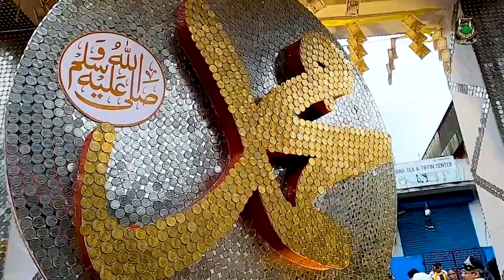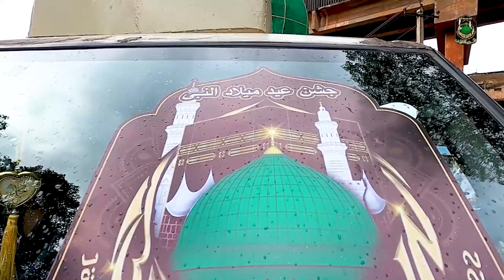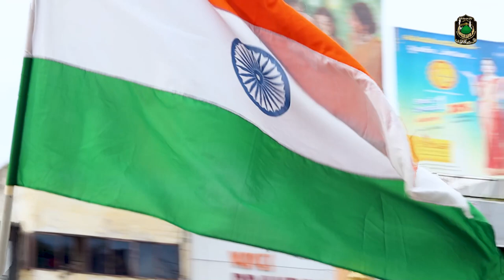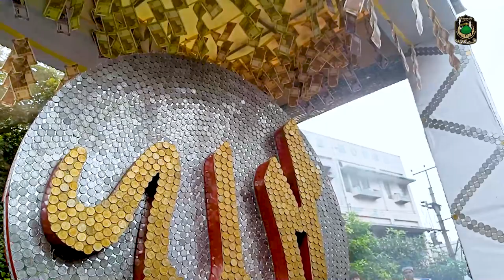𝐃𝐮𝐧𝐢𝐲𝐚 𝐤𝐚 𝐒𝐚𝐛𝐬𝐞 𝐛𝐚𝐝𝐚 𝐉𝐚𝐬𝐡𝐚𝐧 | 𝐌𝐢𝐥𝐚𝐝 𝐔𝐧 𝐍𝐚𝐛𝐢 𝐂𝐞𝐥𝐞𝐛𝐫𝐚𝐭𝐢𝐨𝐧𝐬 𝟐𝟎𝟐𝟐 𝐁𝐲 𝐘𝐨𝐮𝐭𝐡 𝐎𝐟 𝐁𝐚𝐝𝐞𝐠𝐚𝐮𝐧, 𝐕𝐢𝐬𝐚𝐤𝐡𝐚𝐩𝐚𝐭𝐧𝐚𝐦,𝐀𝐏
milad un nabi or Mawlid[a] (Arabic: مَولِد‎, lit. 'Birth [of Muhammad]'), is the observance of the birthday of the Islamic prophet Muhammad which is commemorated primarily on 12th of Rabi' al-Awwal, the third month in the Islamic calendar.[1][2]

The history of this celebration goes back to the early days of Islam when some of the Tabi‘un began to hold sessions in which poetry and songs composed to honour Muhammad were recited and sung to the crowds.[3] It has been said that the first Muslim ruler to officially celebrate the birth of Muhammad in an impressive ceremony was Muzaffar al-Din Gökböri (d. 630/1233).[4] The Ottomans declared it an official holiday in 1588,[5] known as Mevlid Kandil.[6] The term Mawlid is also used in some parts of the world, such as Egypt, as a generic term for the birthday celebrations of other historical religious figures such as Sufi saints.[7]

Most denominations of Islam approve of the commemoration of Muhammad's birthday;[8][9] however, with the emergence of Wahhabism-Salafism, Deobandism and Ahl-i Hadith,[10] many of the followers of these movements began to disapprove its commemoration, considering it an illicit religious innovation (bid'ah or bidat).[11] Mawlid is recognized as a national holiday in most of the Muslim-majority countries of the world with the exception of Saudi Arabia and Qatar. Some non-Muslim majority countries with large Muslim populations such as India also recognise it as a public holiday.